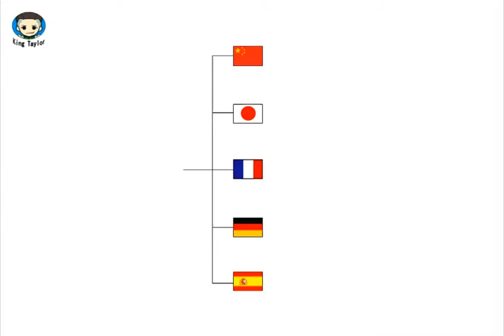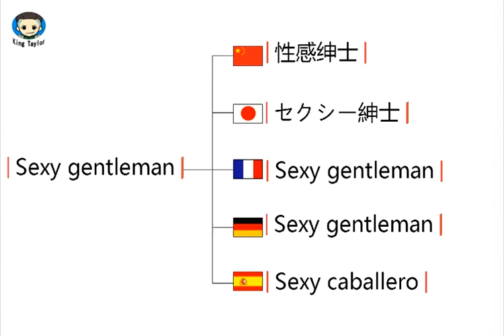How to translate Sexy gentleman in German，French，Japanese，Chinese and Spanish -Sex King Taylor